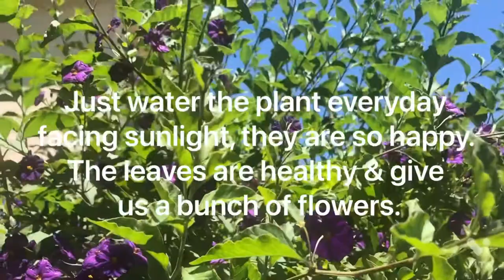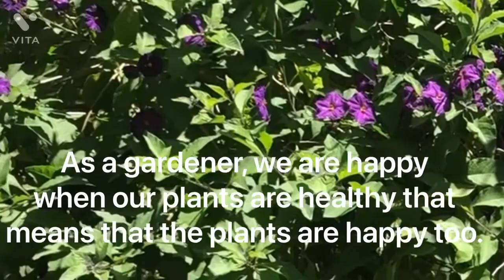My blue potato bush plant